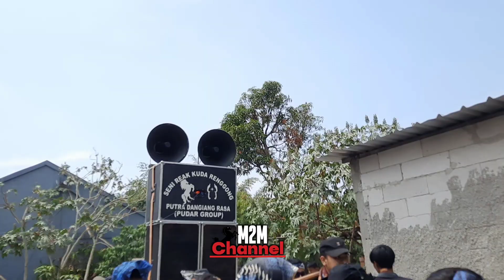DiReakeun awal Pemangkatan Iring Iringan PUDAR group di Cipacing Kreatif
Di reakeun di tempat sebelum brangkat ka jalankeun

Nama      : Pudar {Putra Dangiang Rasa}
Tgl.          : 01 September 2024
Tempat.  : cipacing kreatif